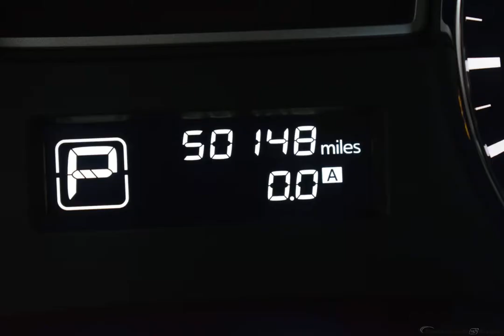2015 Brilliant Silver Nissan Altima 4D Sedan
Used 2015 Brilliant Silver Nissan Altima 4D Sedan 2.5 S Charcoal
ONE OWNER, USB/HANDSFREE/BLUETOOTH, CVT with Xtronic, ABS brakes, AM/FM/CD/MP3 Audio System, Electronic Stability Control, Fully automatic headlights, Illuminated entry, Low tire pressure warning, Outside temperature display, Power door mirrors, Remote keyless entry, Security system, Telescoping steering wheel, Tilt steering wheel, Traction control.
Awards:
  * 2015 KBB.com 10 Best Sedans Under $25,000   * 2015 KBB.com 10 Best UberX Candidates
Options And Features: